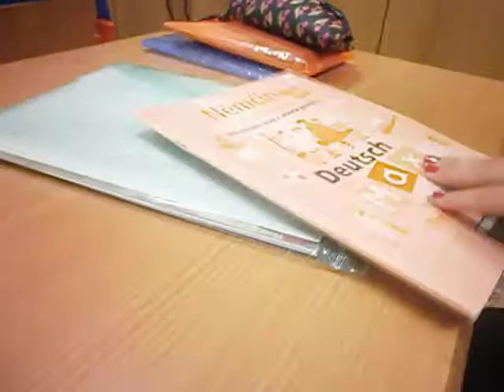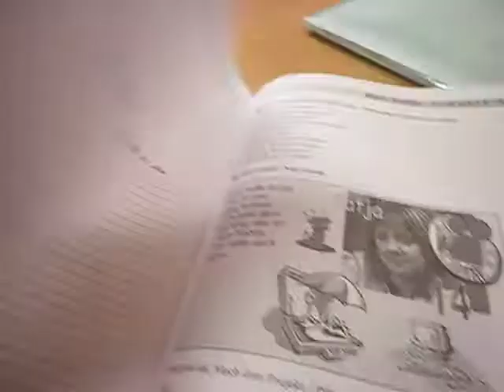VLOG: 10.2.2014 (škola)